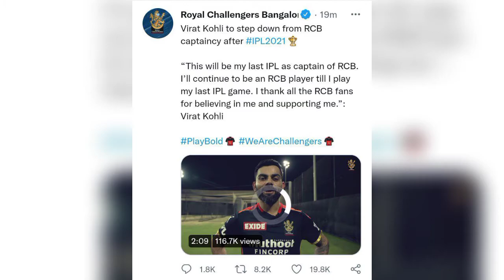Virat Kohli resigns RCB Captainship Virat Kohli IPL 2021UAE RCB Virat Kohli Stepdown RCB Captaincy